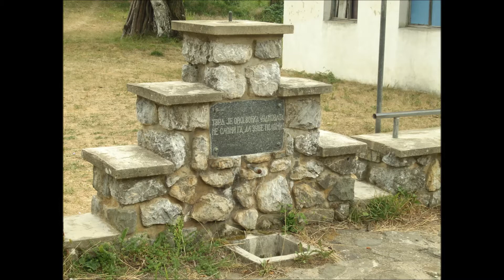Radosin 2007 godine